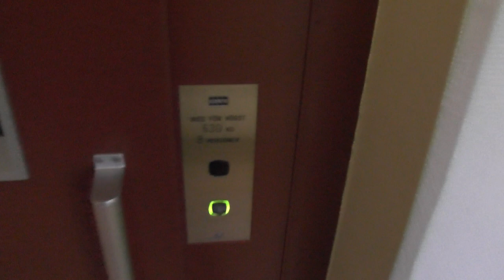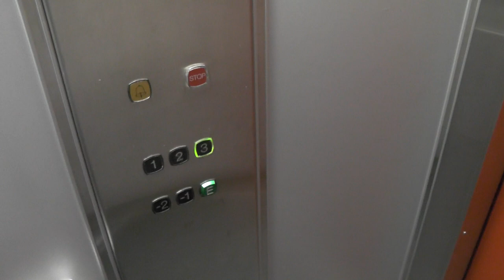1992 KONE M Hydraulic Elevator @ Skedviksvägen 44, Stockholm, Sweden!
ELEVATOR INFORMATION!

Manufacturer/Tillverkare: KONE
Model/Modell: M
Installation year/Byggår: 1992
Capacity/Maxvikt: 630Kg - 8 Persons
Floors/Antal våningar: 6 = -2 -1 E 1 2 3

Location/Adress: Skedviksvägen 44, 120 54 Årsta (Stockholm) SWEDEN!
Camera/Kamera: Panasonic HC V720!